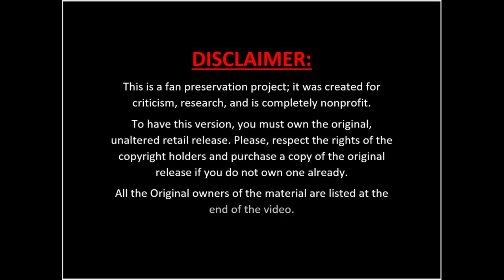ABC / ArmA3/The Fight Back -Chapter 2/ HORNET'S NEST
Enjoy the Part 2 of Fight Back Series.

Listen ad-free with YouTube Premium
Song
20,000 Feet Above
Artist
Lorne Balfe
Album
12 Strong (Original Motion Picture Soundtrack)
WMG (on behalf of WaterTower Music); Rumblefish (Publishing), and 1 Music Rights Societies